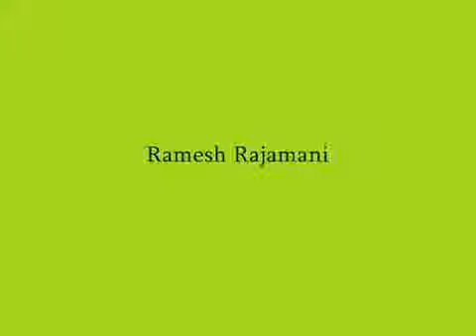July 13, 2019